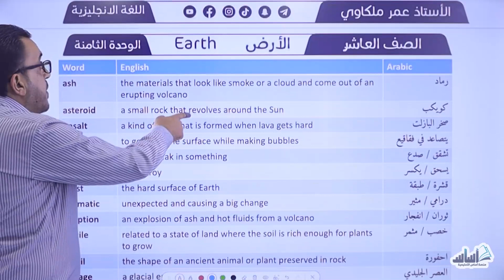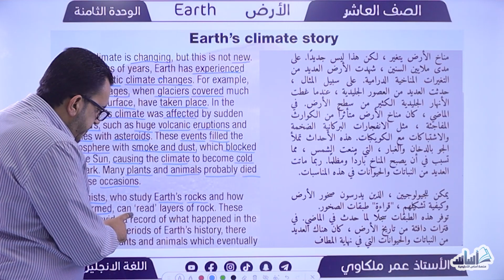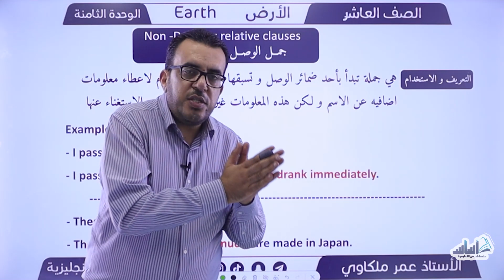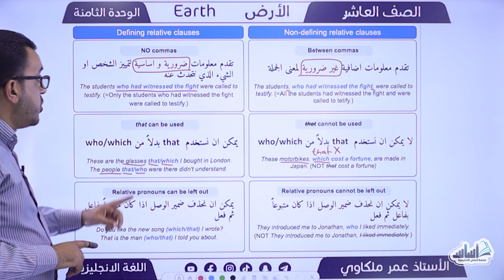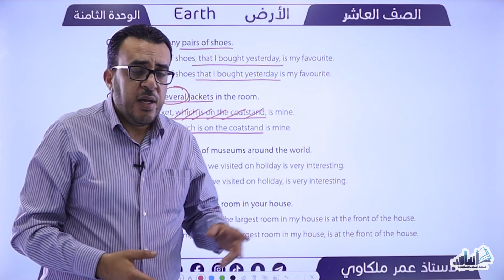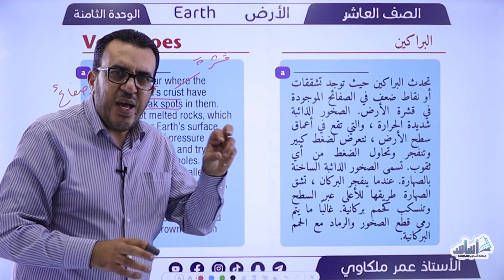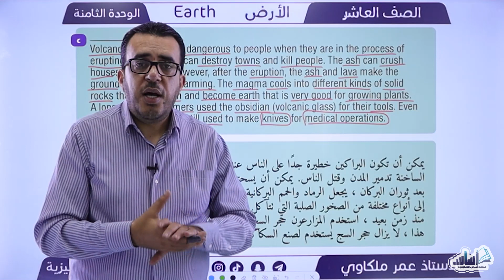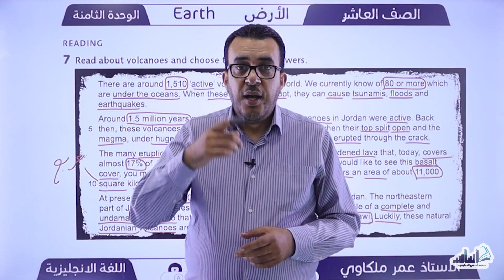انجليزي - الصف العاشر - الوحدة الثامنة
يحتوي هذا الفيديو على شرح منهاج انجليزي الصف العاشر الوحدة الثامنة - Earth - كتاب الطالب, المنهاج الاردني الصف العاشر, جودة عالية و شرح مبسط بأسلوب مفهوم للطالب متعلم اللغة الانجليزية الصف العاشر, شرح كتاب الطالب الصف العاشر, Student's book, و حل كتاب التمارين اانجليزي الصف العاشر و شرح قواعد اللغة الانجليزية الصف العاشر, الاستماع و المحادثة في اللغة الانجليزية الصف العاشر , شرح القطع و حل الاسئلة في مادة انجليزي الصف العاشر الوحدة الثامنة - Earth

يحتوي هذا الفيديو على مراجعة شاملة للوحدة الثامنة بما فيها من قطع و قواعد و كلمات

الصف العاشر 📙
الفصل الثاني 🔠
الوحدة الثامنة✏️
مراجعة شاملة 🆎